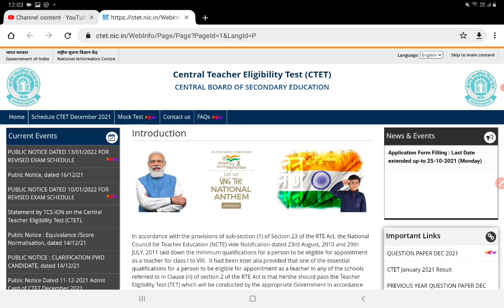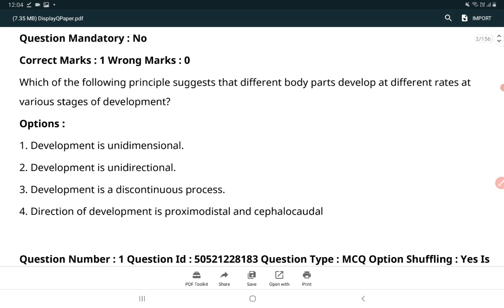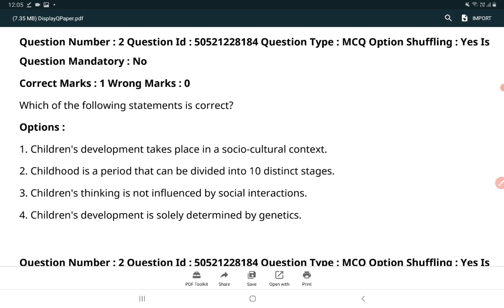Ctet 2021 New notification || Ctet answer key new notification